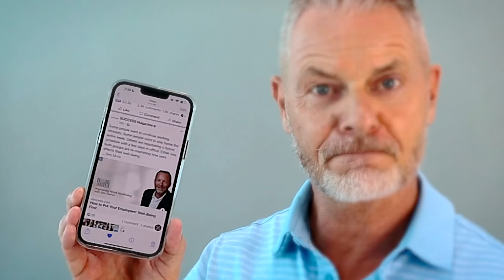Die WICHTIGSTE Frage deines Lebens...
🔥 Jetstream Membership
Du bist Unternehmer, Selbstständiger oder Führungskraft und der Meinung, dass du noch mehr Potenzial hast, aber nicht weißt, wie du dein gesamtes Potenzial ausschöpfen kannst? Dann komm in meine Jetstream Membership! Wie wirst du Jetstream Member? Melde dich bei meinem Team in Bochum:

🔥 Kapitelmarken
0:00 Wer macht dich Glücklich
0:58 Anzeige im Success-Magazin
2:00 Der Pursuit of Happiness Ansatz
6:23 Was ist der Zweck deinen Unternehmens